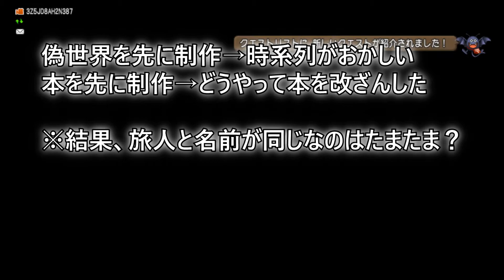【ドラクエ10ver2】誰も知らない中表れたザンクローネの安心感が凄まじい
はいどうも僕です。ほぼ毎日投稿しています！コメントも書いていってね